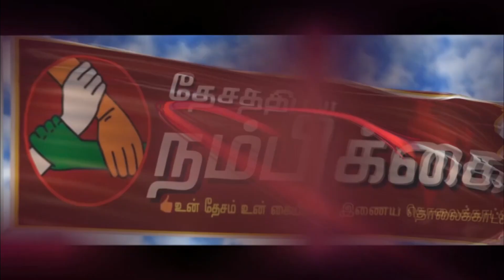Honesty Man Award - Mr.O.N Vijayan, Nilgiri | மக்கள் பாதையின் நேர்மை நாயகன் விருது